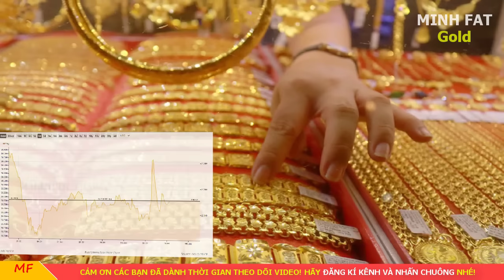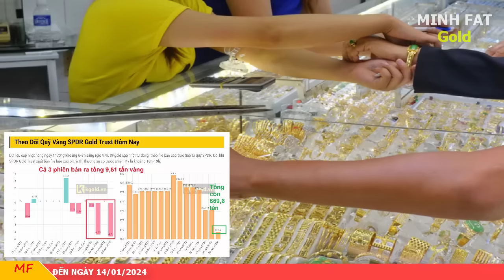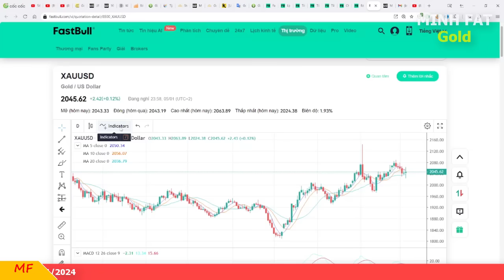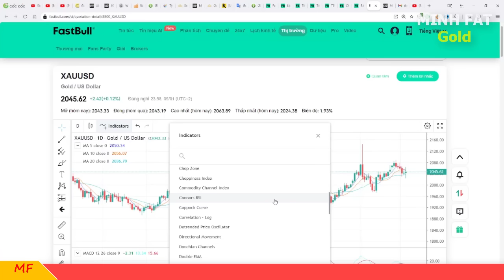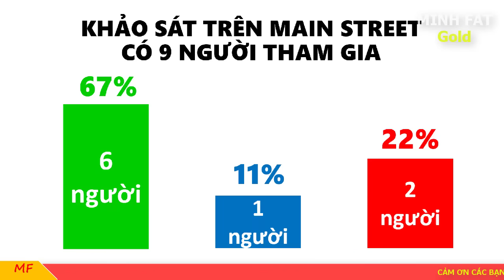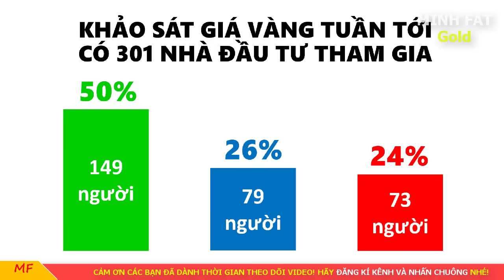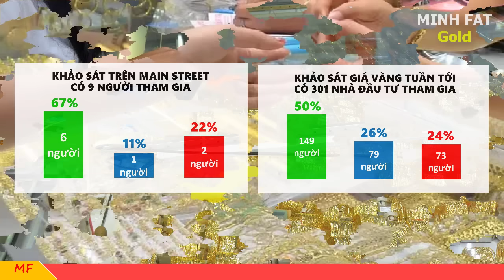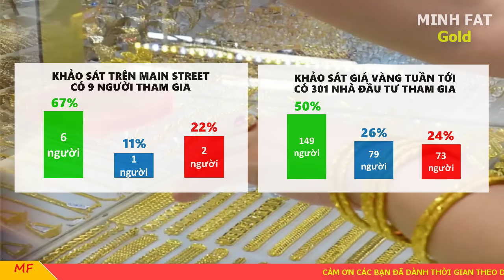Giá vàng hôm nay từ ngày 08/01 đến ngày 14/01/2024 - giá vàng 9999, vàng sjc, vàng nhẫn 9999,...